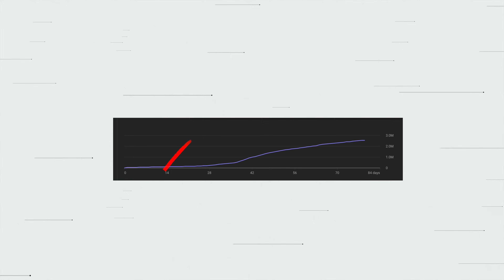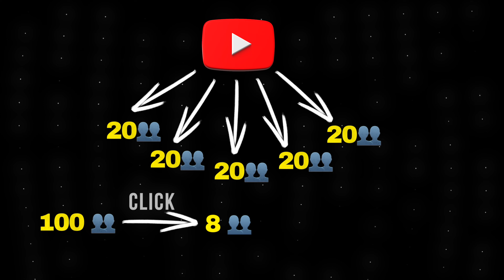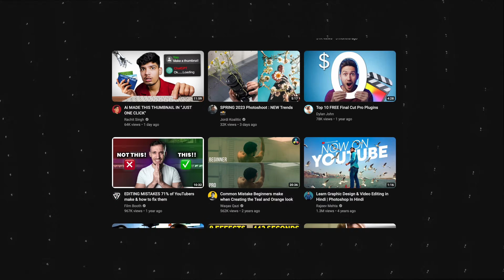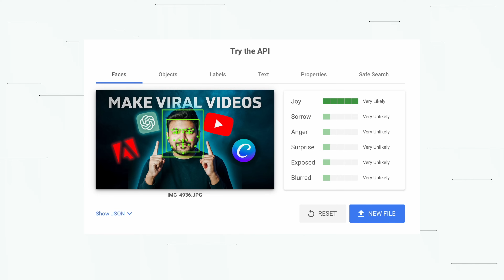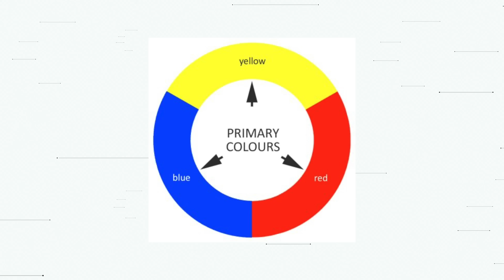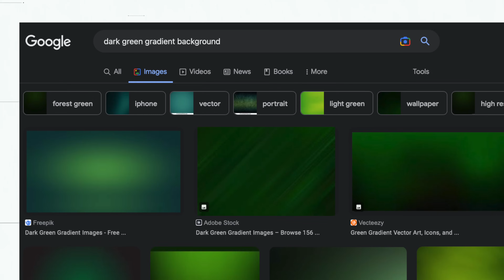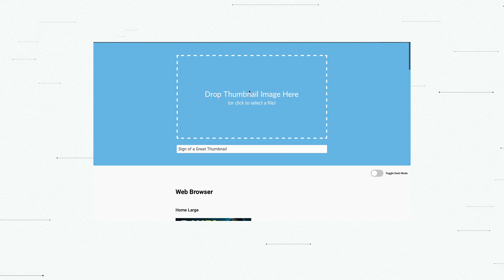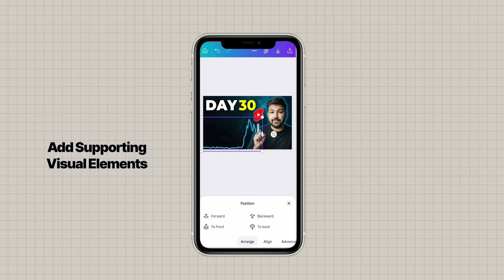The SECRET To Making a PERFECT YouTube Thumbnail | Canva Thumbnail Tutorial | Sunny Gala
In this video, I talk about my thumbnail making process using Canva on mobile. I study different examples of top YouTubers like Mr.beast, Matt D'avella and Marques Brownlee to explain how to create a perfect YouTube thumbnail. It's a Youtube Thumbnail tutorial for both Android and iOS mobile using Canva. Youtube Thumbnail Kaise banaye, iska jawab milega.

Gear I use :

My Travel Camera Bag
Prime Lens
2nd Prime Lens
Zoom Lens
Secondary Camera
Budget Mic
Travel Tripod
Camera Bag
SD Card
Hard Drive
Insta 360 Invisible Stick